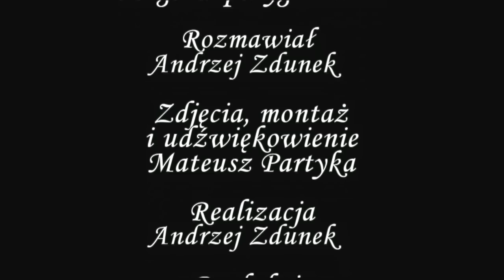Rozmowa Tygodnia wyd.09/2012 z Bogdanem Soboniem,starostą koneckim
Rozmowa  z Bogdanem Soboniem,starostą koneckim  o umowie koalicyjnej i zmianach w zarządzie powiatu